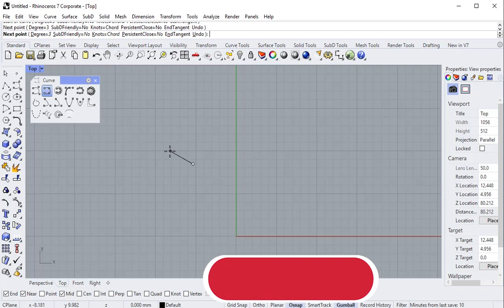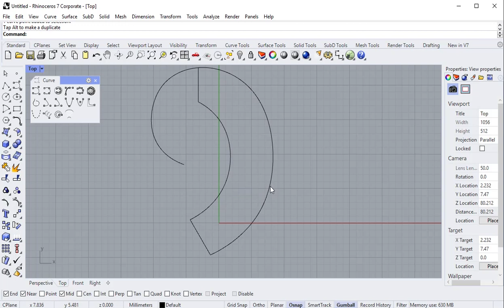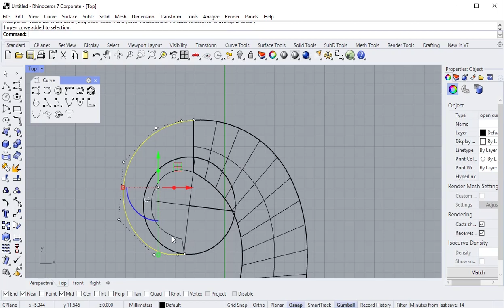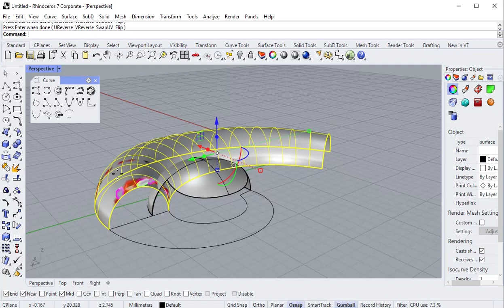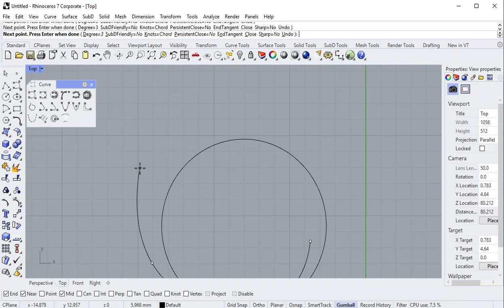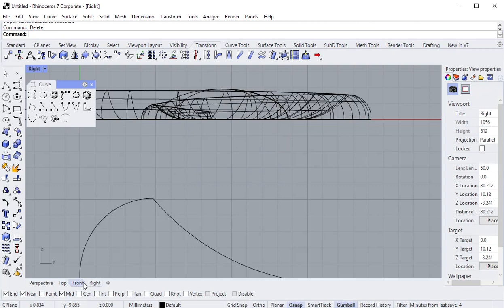Two different ways modeling in Rhinoceros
In this video, we teach you two different ways to model
software : rhinoceros
render : keyshot